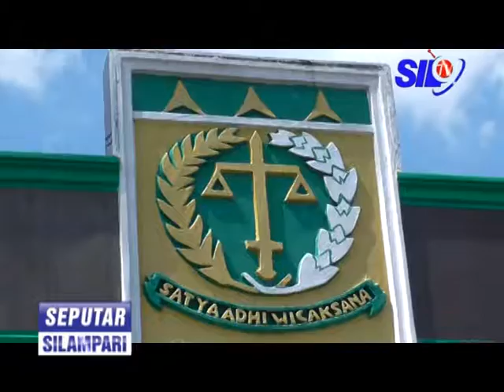PENINGKATAN TIPE, KEJARI SIAP TINGKATKAN PELAYANAN